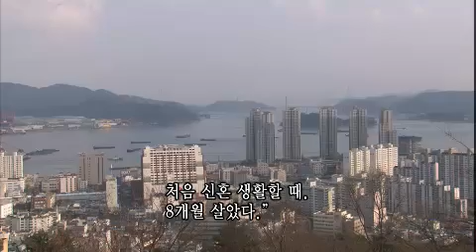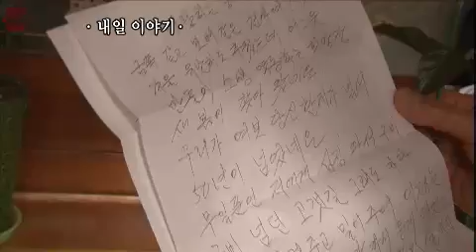인간극장 - Screening Humanity 20120412 # 007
인간극장 (우리는 매일 결혼한다 4부)
KBS 1TV  Mon-Fie 7:50am